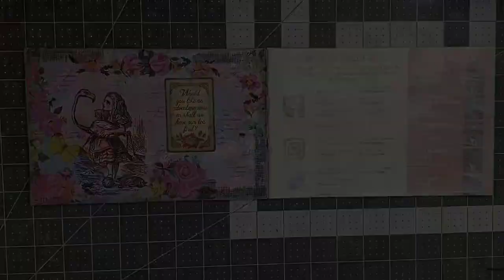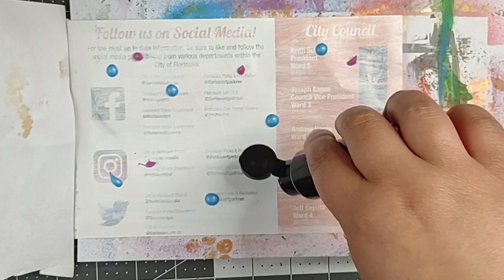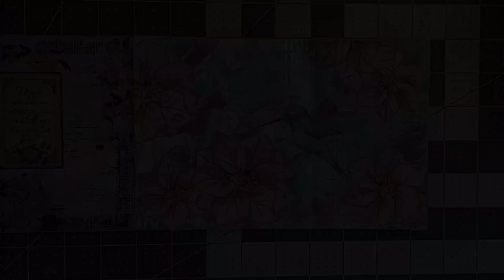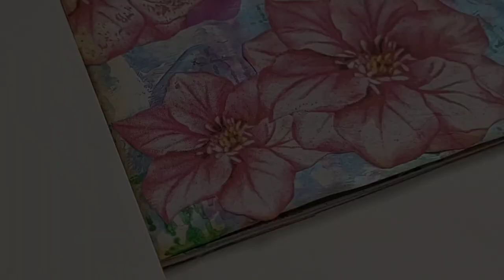aandslovenapkins Collab w/ Sylvia D | Napkin Art Journal Page | The Hummingbird | Mixed Media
Hey guys! In today's video I am making a napkin art journal page with a hummingbird napkin in my altered magazine journal I made from a masterboard. I used stencils,  paints, distress ink, a sticker and a napkin. This was such a blast!! I just love using napkins in art!!

This video is part of the aandslovenapkins collab that the beautiful Sylvia D and I started together. We sent eachother napkins and we will be using a different napkin every month for this year. We each get to pick one to use each month and this month I chose one she sent me, the hummingbird napkin!! I had so much fun with this one!!

Thank you again Sylvia for joining me on this fun crafty artsy journey this year!! It's an honor and I am so happy to be able to call you my dear friend!! You are awesome!! 🤗💖